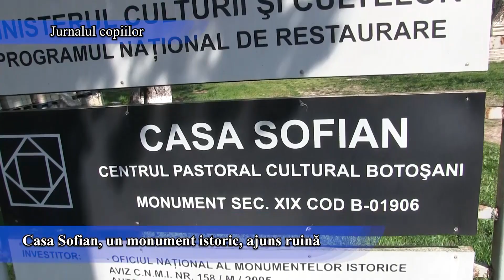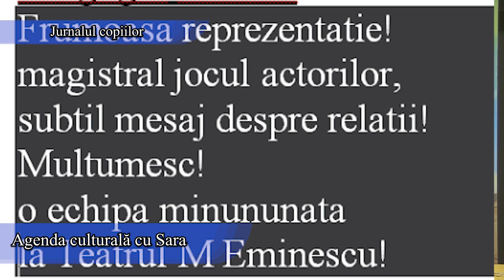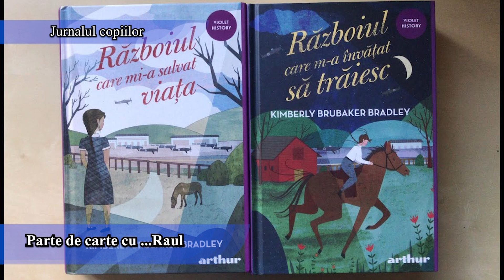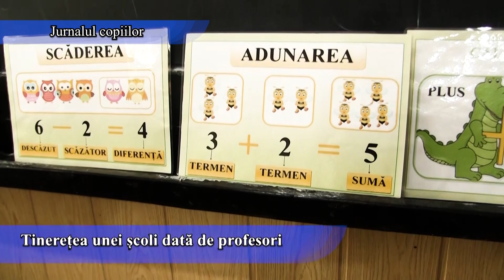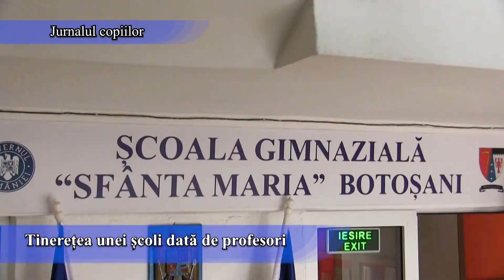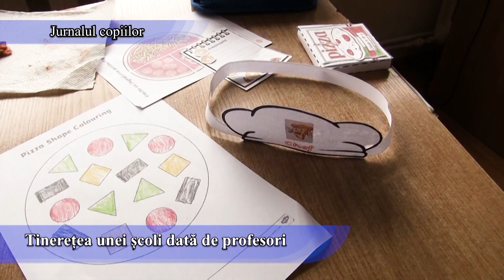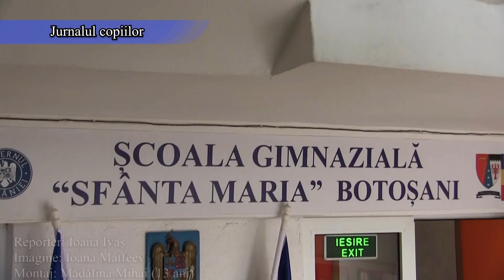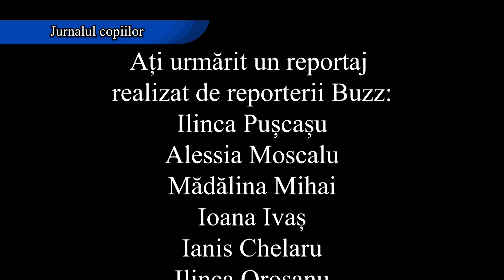Tinerețea unei școli dată de profesori |Jurnalul copiilor, ep 6, sezonul 7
Prezintă: Ioana Ivaș, Ocravian Ivănescu
Imagine: Mădălina Mihai
Montaj: Ioana Matfeev

O producție Buzzmedia
Mai, 2021